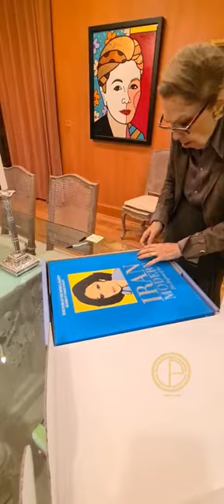HIM FARAH , IRAN MODERN , EMPRESS OF ART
علیاحضرت شهبانو فرح پهلوی در حال نشان دادن کتاب وزین و ارزشمند
IRAN MODERN The Empress of Art
به ما هستند . این کتاب درباره تاریخ هنر معاصر ایران با عکسهایی چشم نواز از هنر جهان در ایران میباشد .

بنیاد شهبانو فرح پهلوی با هدف توسعه، ترویج، و پژوهش درباره فرهنگ، تاریخ و هنر قرن بیستم ایران اخیرا آغاز به کار کرده است.
با سفارش ساعت‌های اعلیحضرت رضاشاه بزرگ پدر ایران نوین کمک بزرگی به نگاهبانی از تاریخ ، فرهنگ و هنر ایرانی در بنیاد شهبانو فرح پهلوی خواهید کرد .
بینهایت سپاسگزار حمایتهای  شما میهن پرستان هستیم.
به تاریخ شانزدهم آبان ماه دوهزار و پانصدو هشتادو دو شاهنشاهی